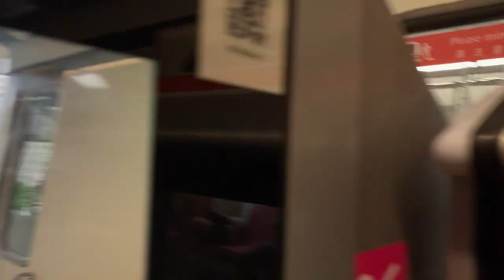SMRT Trains NSL Kawasaki & CSR Sifang C151B [619/620] arriving Sembawang (Southbound)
7 November 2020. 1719hrs-1721hrs. I made it right when to film the arrival of C151B 619/620 at NS11 Sembawang for NS28 Marina South Pier! To be honest, I almost nearly missed it, but lucky I gotten the correct timing! Successful arrival!

To be honest, this is really my first time filming such arrivals at NS11 Sembawang as I really didn't alight at Sembawang at all, since nothing interest to my family.